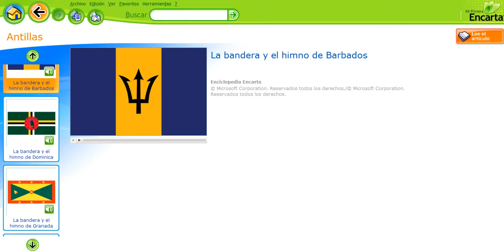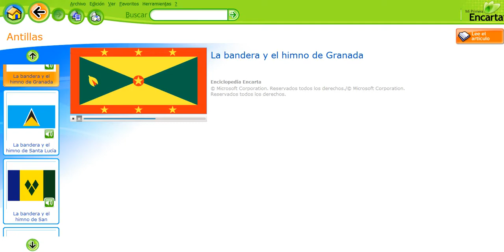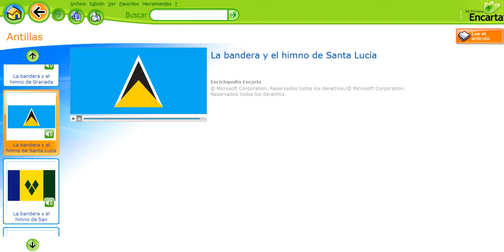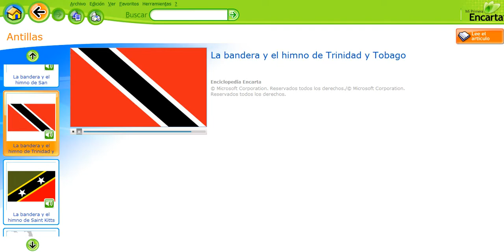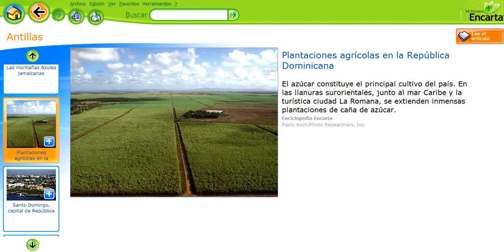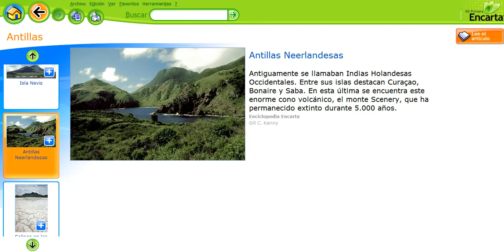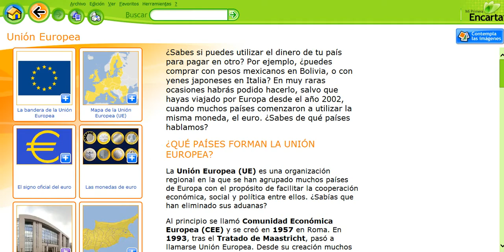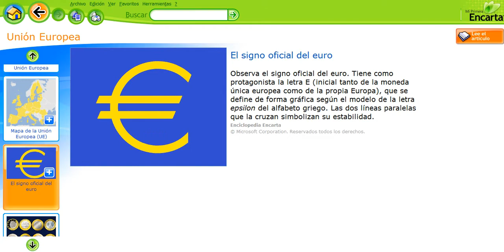🌎🌍 Mi primera encarta Antillas Parte 2 🌎🌍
Enlaces internos:

parte: 1:00
parte: 3:00
parte: 5:00
parte: 7:00
parte: 9:00